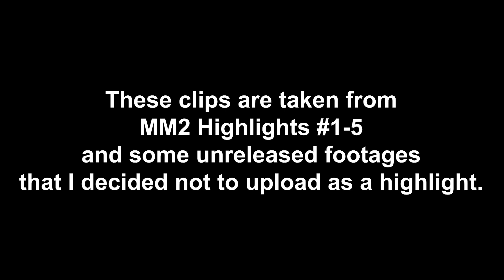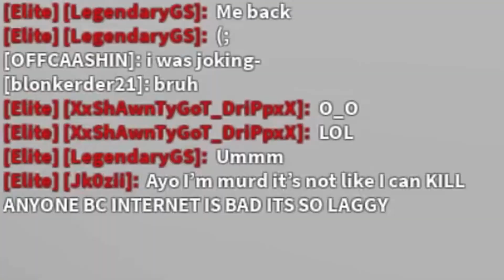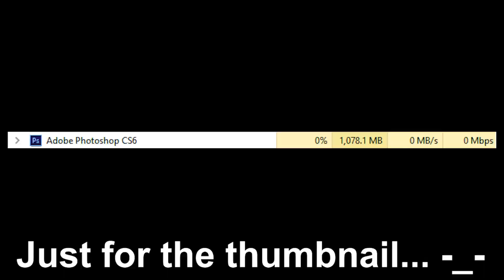MM2 - All Victories Montage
Made with Adobe Premiere Pro CC 2021, Adobe Photoshop CS6, OBS Studios, and Paint.net